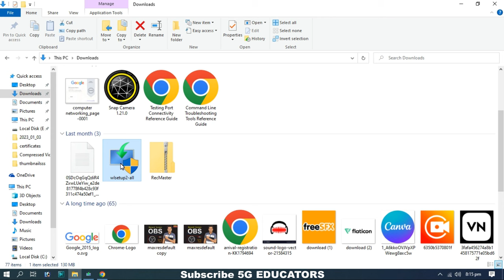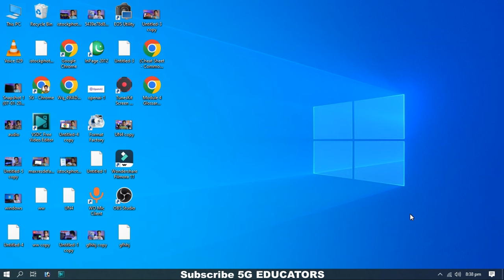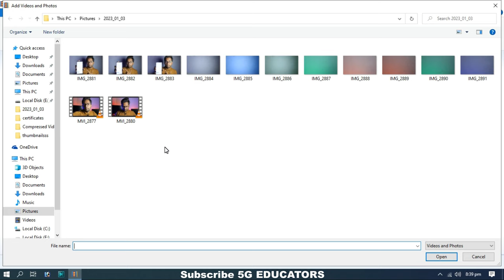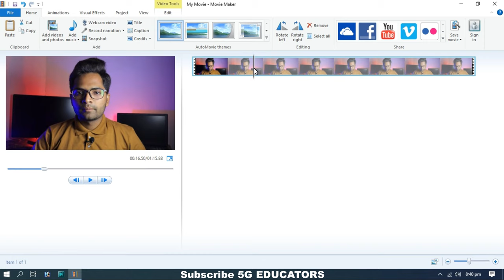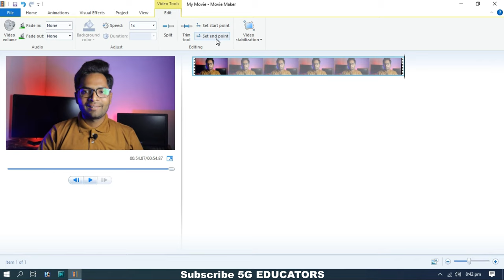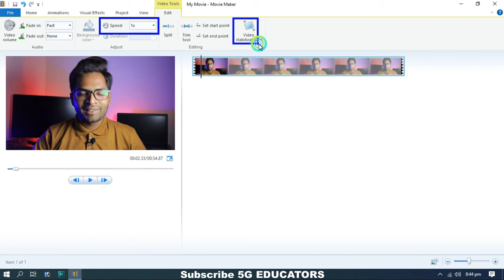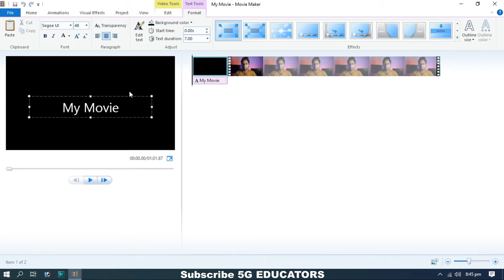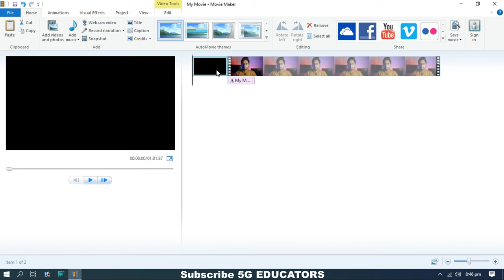How To Use Windows Movie Maker - Full Tutorial 2024 (+ Download Link)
Hi everyone, in this video i am going to teach you windows movie maker video editor. windows movie maker is a free and best software for pc and laptop. windows movie maker has a lot a features and its really a cool software for editing your videos for youtube or any other platform. This is complete windows movie maker video editor tutorial in which you will learn windows movie maker video editing and can easily use windows movie maker after watching this full video. windows movie maker is easy to use and everyone can learn it. So watch this complete windows movie maker video editor tutorial to learn complete video editing in windows movie maker. Thank You